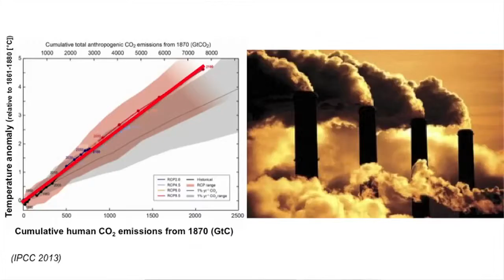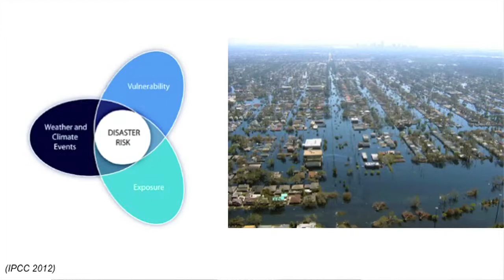Ideas labs | Adapting to Climate Change | Sonia Seneviratne